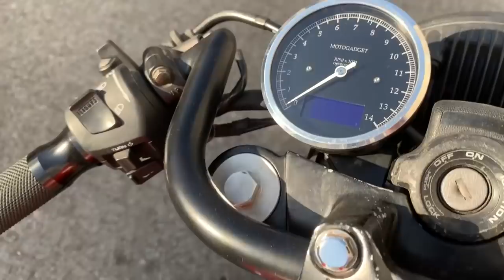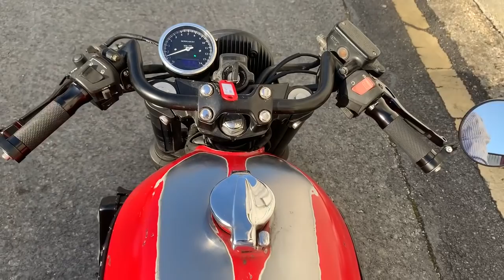Honda CB 600 Hornet customizada Cafe Racer SSpirit - La vemos en Detalle